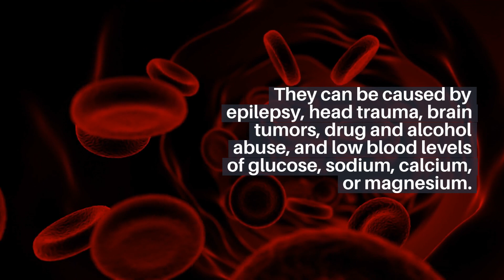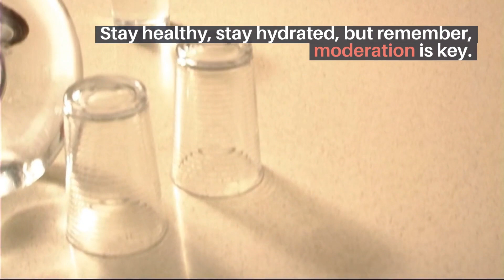Brooke Shields Reveals Shocking Grand Mal Seizure with Bradley Cooper by Her Side!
In a shocking revelation, Brooke Shields recently opened up about her experience with a grand mal seizure, and guess who was by her side? None other than the charismatic Bradley Cooper. Talk about a Hollywood rescue mission!